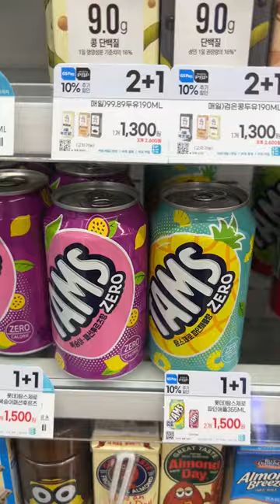Korean convenience store new product Tom and Jerry Hamburger Today, start with Tom Cheeseburger